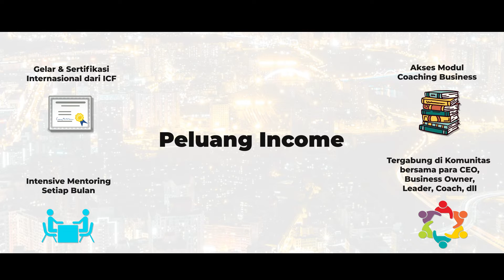[International Certification] CERTIFIED BUSINESS HIJRAH COACH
ini Saatnya Optimalkan Produktivitas Bisnis Anda!

Optimalkan produktivitas bisnis dan kemampuan entrepreneurship Anda dengan metode Coaching, melalui program:

-CERTIFIED BUSINESS HIJRAH COACH-
Exclusive Coaching Mastery to Transform Your Business

Offline Workshop:
🏢 Hotel Bintang 4 di Jakarta

Online Workshop:
💻 Via Zoom

Benefit you get:
✅ Gelar & Sertifikasi dari International Coach Federation
✅ Coaching Tools untuk dampingi klien bisnis
✅ Peluang income & partner bisnis baru
✅ Intensive Mentoring dengan World Class Master Coach
✅ Networking dengan para CEO & Business Leader